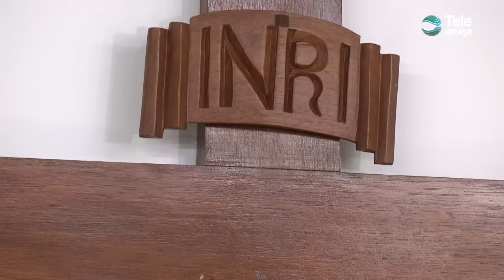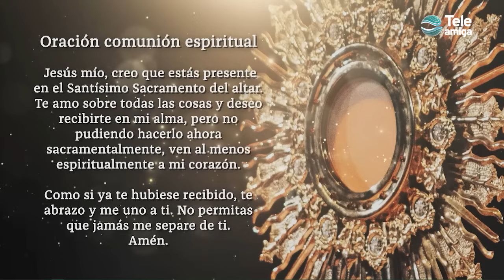MISA de Hoy ⛪ Jueves 6 de Junio de 2024 en Teleamiga